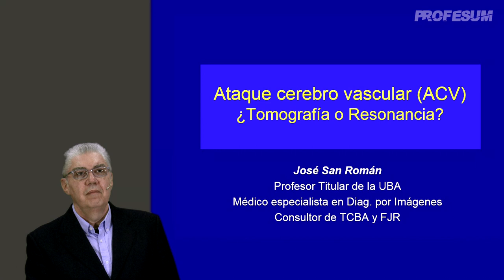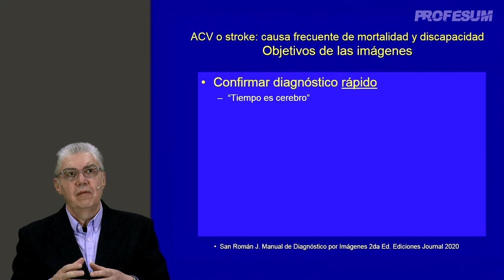Ataque Cerebro Vascular ACV ¿Tomografía o Resonancia? - Dr. José San Román - Trailer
Dr. San Román, José - Profesor Titular de Diagnóstico por Imágenes de la Facultad de Medicina de la UBA (Universidad de Buenos Aires), Argentina. Médico Especialista en Diagnóstico por Imágenes. Médico Consultor de TCBA y Fundación J. Roca